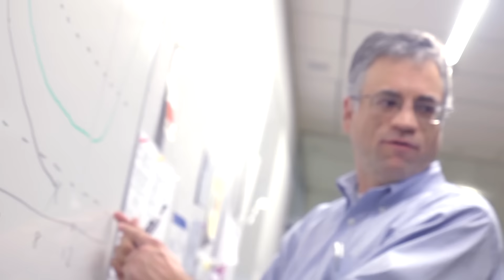Translating Biology into Medicine: Chinweike Ukomadu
Bridging basic research and the clinic, translational medicine experts can make a difference to patients worldwide. A first-hand account of a career at the Novartis Institutes for BioMedical Research.